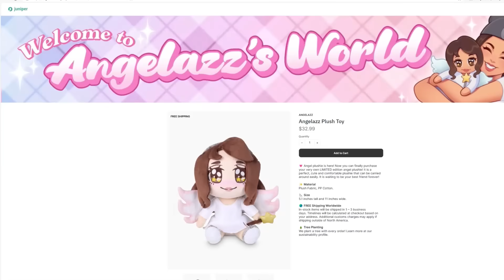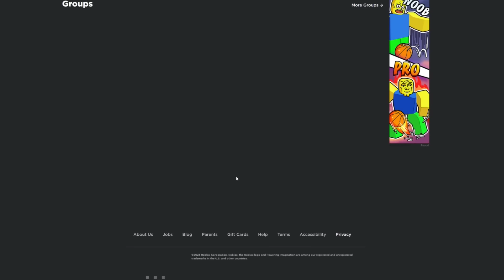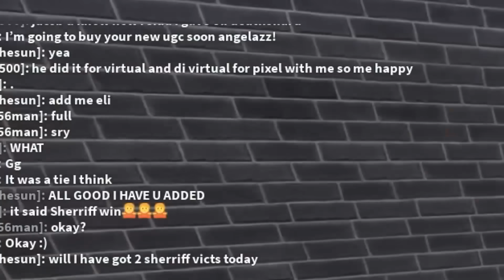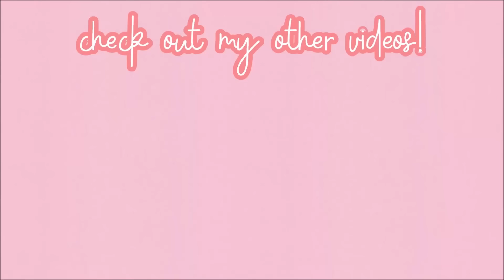Roblox Murder Mystery 2, BUTS ITS DIFFERENT PLUSHIES!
Every time I die in Roblox Murder mystery 2, I have to change into a different plushie like popcat, unicorn, teddy etc!

angelazz brookhaven
roblox murder mystery 2
roblox billy
mm2 voice chat